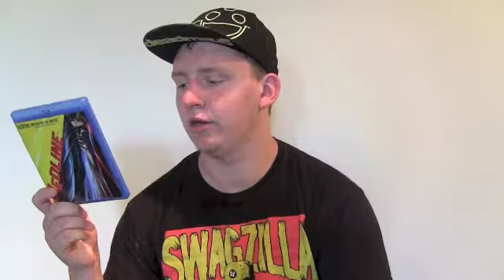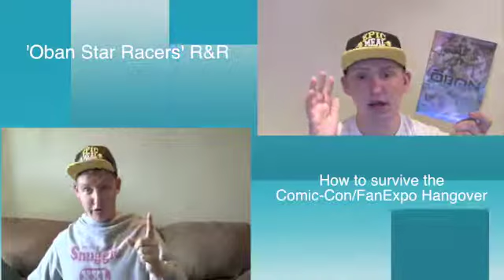'Redline' Review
All right Dino Dudes! I'm back! Tonight I'm reviewing the 2010 Anime 'Redline'. It's like... Star Trek and Fast and Furious together.